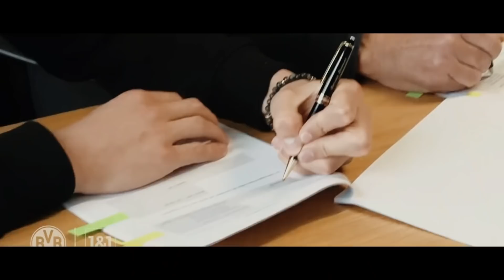Ана Холос! Роналду Месси Хакида Кутилмаган Гаплар Реал Расман Мбаппега Таклиф Жунатти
эл класико
liverpul chelsi